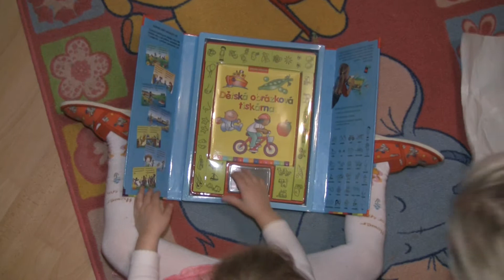Vanoce v Dolanech 24/12/2009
Dolany a Andrejky druhe Vanoce